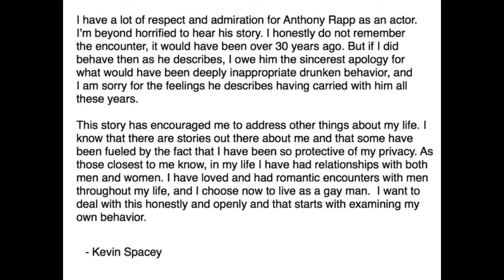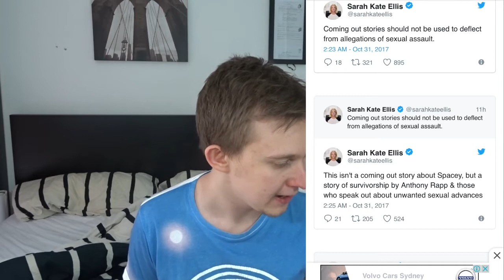TALKING KEVIN SPACEY DRAMA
Hey Guys, Whats up, For Today's Video. I am talking the Kevin Spacey Drama..